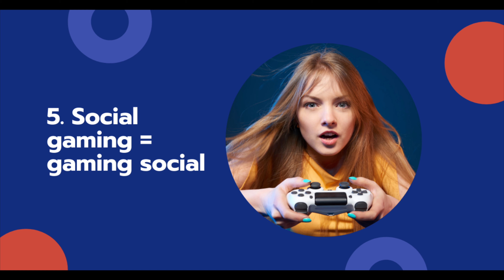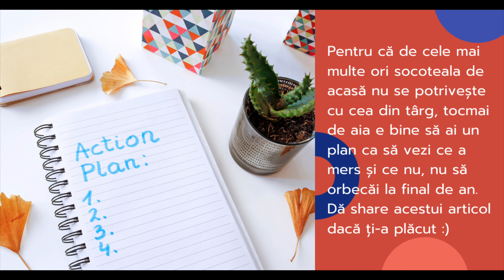Trenduri Social Media 2021 | Ce fel va arăta marketingul online în 2021?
Un video pe care ar trebui să îl vadă orice marketer pentru că va afla de unelte care îi pot schimba viața în bine. Recomandări unelte marketing

Mulțumesc pentru vizionare! O zi plăcută!